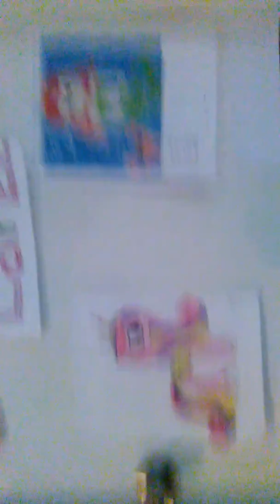did my bunny grow?